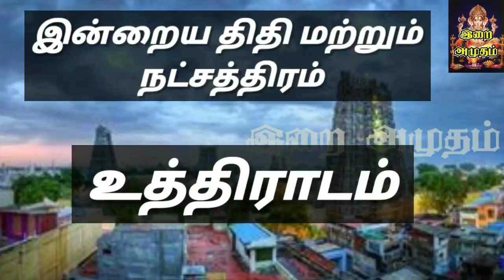03.10.22 இன்றைய பஞ்சாங்கம் | Today Panjangam